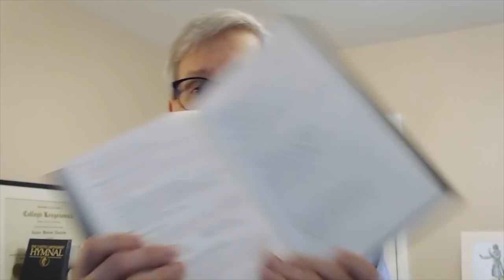Liturgy Man: When might United Methodists anoint with oil?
Q&A with Liturgy Man is a series of 3-5 minute videos in which Taylor Burton-Edwards answers questions about United Methodist Worship that he receives in a variety of ways from United Methodists around the connection.